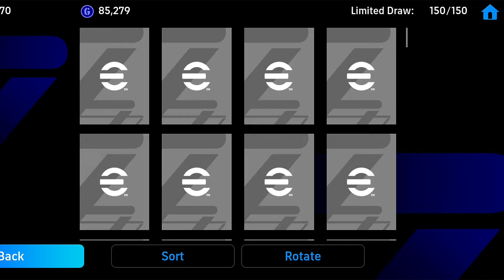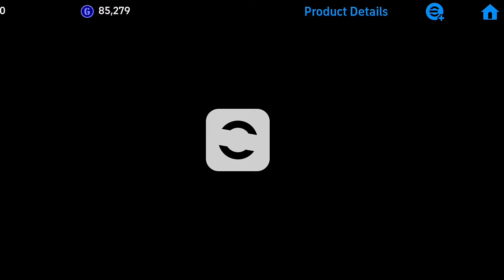FREE REWARDS × EPIC PACK OPENING EFOOTBALL 2024 MOBILE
free ronaldo free kobel free maradona free sommer best gk in efootball 2024 mobile free kobel is good like his reach offensive and free sommer is a one of the best goalkeepers in efootball. Who will be the best gk kobel or sommer ?